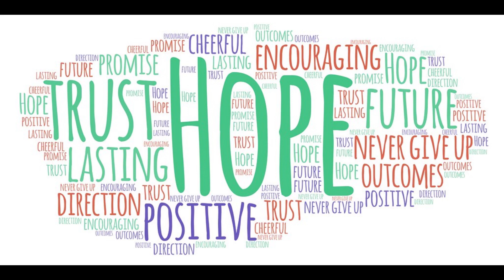The Miracle of Words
Written by Alex, Anthony, Eric, Rocco